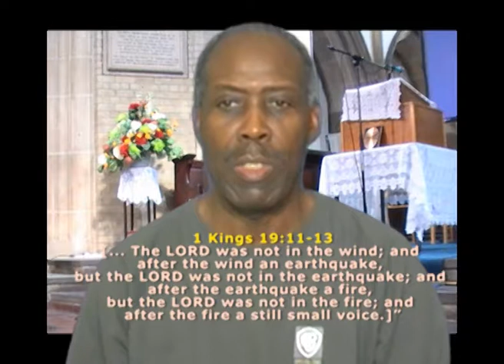Adam, Adam, God is calling; where are you? Hearing God's voice; Responding to God's Voice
Then the LORD GOD CALLED TO ADAM and said to him,
 “WHERE ARE YOU?” [Genesis 3:9]
 So he said, “I heard Your voice in the garden, and
I was afraid because I was naked; and I hid myself.” [Genesis 3:10]
And He said, “Who told you that you were naked?
Have you eaten from the tree of which I commanded
you that you should not eat?[Genesis 3:11]
Visit main website for more resources at bible study: